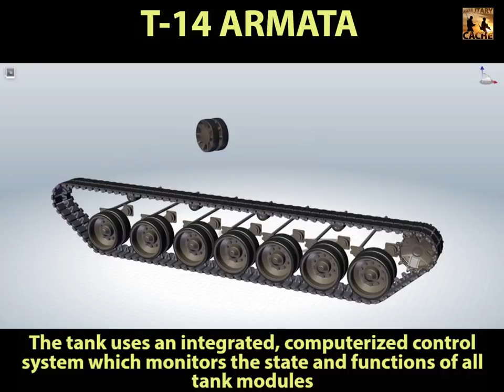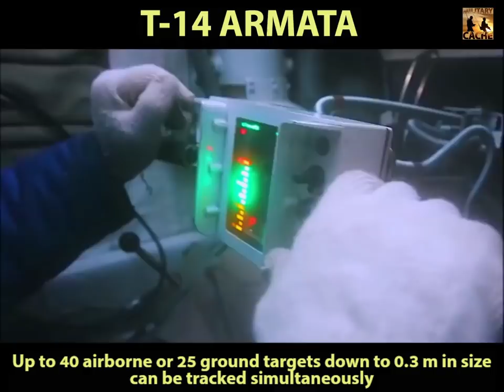Russian main battle tank | T-14 Armata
The T-14 Armata is a next-generation Russian main battle tank based on the Armata Universal Combat Platform—the first series-produced next-generation tank.

t-14 armata in action,
t-14 armata in syria,
t-14 armata tank firing,
t-14 armata war thunder,
t-14 armata firing,
t-14 armata plane crazy,
t-14 armata parade,
t-14 armata driving,
t-14 armata tank,
t-14 armata autoloader,
t-14 armata armored warfare,
t-14 armata animation,
t-14 armata armor,
t-14 armata armor thickness,
t-14 armata arma 3,
t-14 armata aps,
t-14 armata armament,
t-14 armata blueprint,
t-14 armata battle tank,
t 14 armata breaks down,
t-14 armata main battle tank,
wot blitz t 14 armata,
t-14 armata cancelled,
t-14 armata crew,
t-14 armata cutaway,
t 14 armata cockpit,
t 14 armata vs challenger 2,
t 14 armata in combat,
t 14 armata cancelado,
t-14 armata defense systems,
t-14 armata destroyed,
t-14 armata dimensions,
t-14 armata destroyed in syria,
t 14 armata documentary,
t-14 armata victory day,
t-14 armata engine,
t-14 armata export,
t 14 armata red effect,
t 14 armata en accion,
t-14 armata español,
t 14 armata en siria,
t-14 armata failure,
t 14 armata fail,
t 14 armata features,
tank force t 14 armata,
t 14 armata fr,
t-14 armata gun depression,
t 14 armata gameplay,
t 14 armata gun,
gta 5 t 14 armata,
t 14 armata gdzie zaczyna,
t 14 armata tank hindi,
t 14 armata orosz harckocsi,
t-14 armata interior,
t-14 armata inside,
t-14 armata india,
t 14 armata indonesia,
t 14 armata ifv,
k2 black panther vs t14 armata,
t 14 armata model kit,
kecanggihan tank t 14 armata,
russischer kampfpanzer t 14 armata,
kampfpanzer t-14 armata,
armata t-14 karakteristike,
t 14 armata loading,
lego t 14 armata,
t 14 armata vs leopard 2,
latest t-14 armata news,
t 14 armata vs leclerc,
le char armata t-14,
le t 14 armata,
t-14 armata mbt,
t-14 armata model,
t-14 armata main gun,
t 14 armata matsimus,
t-14 armata vs m1a3 abrams,
t-14 armata vs m1 abrams,
t-14 armata north korea,
t-14 armata news,
t-14 armata problems,
t-14 armata production,
t-14 armata protection,
t 14 armata price,
t 14 armata active protection system,
t 14 armata pl,
t-14 armata russian super tank fail,
t-14 armata russia,
t 14 armata review,
t 14 armata rc,
t 14 armata reaction,
t-14 armata russian main battle tank,
t 14 armata reload,
t-14 armata syria,
t-14 armata speed,
t-14 armata suspension,
t 14 armata specs,
t 14 armata shooting,
t 14 armata sound,
t 14 armata syria destroyed,
t-14 armata tank in syria,
t-14 armata toilet,
t-14 armata turret,
t-14 armata tank price,
t-14 armata tank cost,
t-14 armata tank vs abrams,
t 14 armata vs t90,
t-14 armata unit cost,
t-14 armata unmanned turret,
t-14 armata vs abrams,
t-14 armata vs leopard 2a7,
t-14 armata vs k2 black panther,
t-14 armata vs merkava 4,
t-14 armata weight,
t 14 armata wot,
armored warfare t 14 armata,
problems with t 14 armata,
xe tang armata t 14,
xe tank t 14 armata,
t-14 armata zvezda,
t-14 armata 152mm gun,
t 14 armata 152mm,
t-14 armata 1/35,
armored warfare t 14 armata 152,
1/35 t-14 armata,
t 14 armata 2020,
t-14 armata 3d model,
arma 3 t 14 armata,